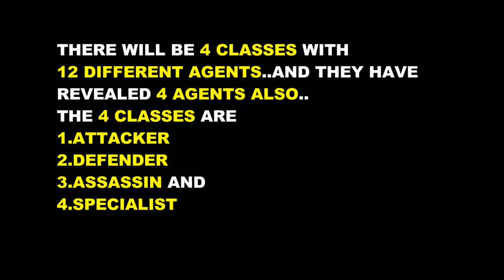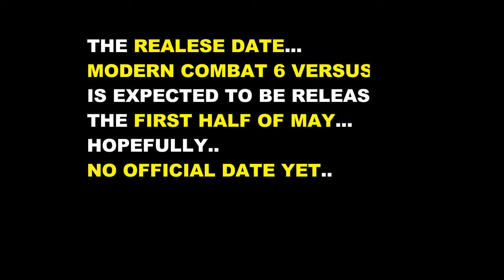MC6 versus FIRST GAMEPLAY,RELEASE DATE,MAP, CLASSES, AGENTS,OF MODERN COMBAT 6 VERSUS gameplay,ios